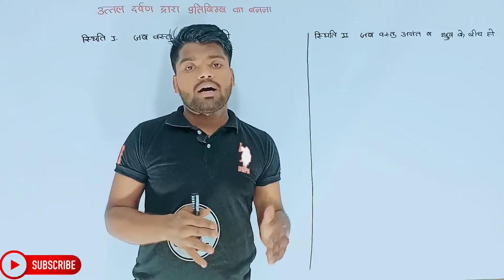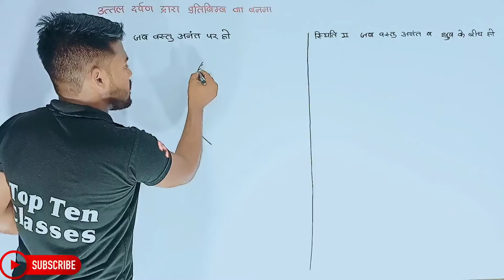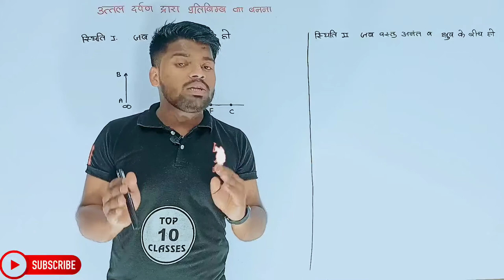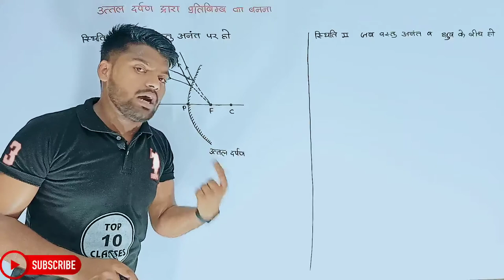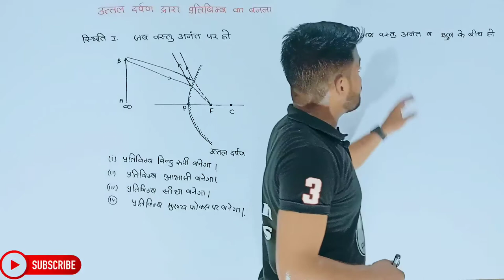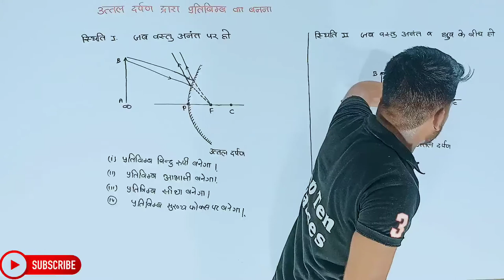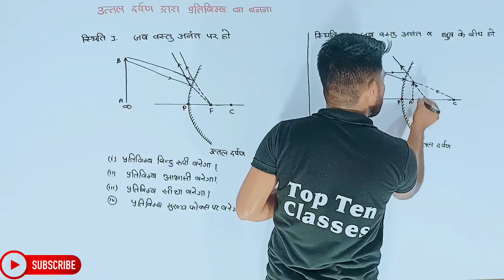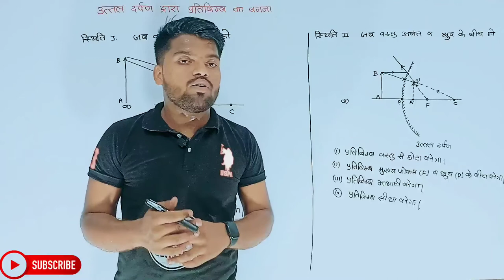Physics Class 10th Chapter 1 | Hindi Medium | प्रकाश | भौतिक विज्ञान 10th | Aniket Sir...